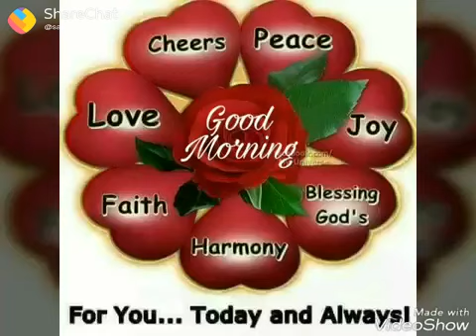Nalam Vazha Ennalum En Vazhthukal